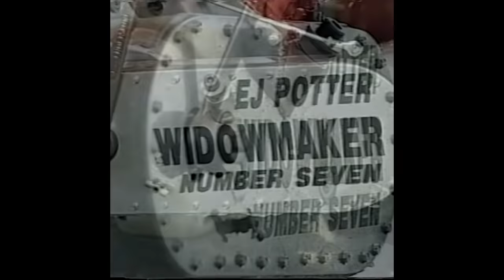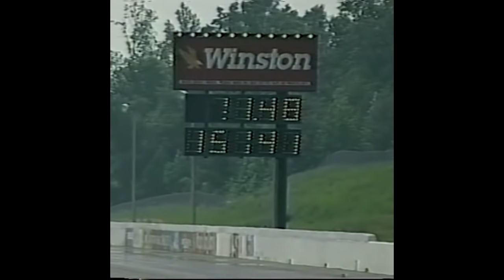E.J. Potter the 'Michigan Madman'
Drag racers—especially during the sport’s early and less restrictive years—would try anything that made sense. And not surprisingly, they looked in all sorts of places to find them.

While motorcycle guys have often borrowed technology from car guys, some have gone so far as to borrow engines. And no one has been more associated with this than E.J. Potter, affectionately known as the ‘Michigan Madman’.

As Gary Werner, owner of a Potter machine, described him, "E.J. wasn't your mom's kind of role model but he was mine. He roamed the country putting on his thrill, noise, and smoke show. He defied reason by not getting killed on his two-wheeled rodeo bull of a ride, and probably got paid more than most dragster drivers for the excitement he provided."

Potter grew up in the central Michigan town of Ithaca, the son of a scientist. After first competing on dirt tracks, he decided in 1960 to pursue a dream he had sketched in his high school notebooks. The dream, of course, was putting a Chevy V-8 engine into a motorcycle frame.

"Ignorance is a powerful tool if applied at the right time, even usually surpassing knowledge."--E.J. Potter

Although most thought the idea absurd, Potter didn’t. "My tape measure applied to the car engine told me that such a thing was not much bigger than a Harley engine, only longer,” he recalled, “and I set about finding a Harley frame to start butchering on."

At Potter's first race with the machine, Art Arfons was also there with his Allison-powered car  ‘Green Monster’. Although Potter's machine started easily enough, problems quickly ended his day. "I was sitting in the pit area surrounded by the remains," he says, "when for the 187th time that day, some guy I had never seen before came up and started looking the thing over. Being submerged in the depths of dejection, I naturally didn't make much of an effort to be sociable. He didn't say much at all, except that it looked to him like I could eventually make some money with that bike if I would stick to it until I had the bugs worked out. He walked on to the other end of the pits and the crew came running up wanting to know what he had said. I made some noncommittal response and said, "Why, who was it?" Art Arfons. Well, I guess you know how that little tidbit of news made me feel after I, shall we say, had just passed up the chance to talk to the King and really find stuff out."

Encouraged, Potter would spend more than a decade building, racing—and sometimes wrecking—six more “Widowmaker” machines. And he did so throughout the world—the fans in England, Australia, and Canada as enthusiastic as those in the U.S.

Because of their enthusiasm and the effect it had on promoters, Potter was paid $1 for every mile per hour he exceeded 100 mph. He quickly realized that his homemade clutch (built from a Harley-Davidson drum brake) was limiting his maximum trap speed to about 115 mph and that, in turn, limited his income to no more than $15 per race. His solution—and Potter always found one—was to eliminate the clutch altogether. As a result of his new "direct-drive" arrangement, trap speeds increased to 136 mph and the promoter was forced to renegotiate.

The engine Potter used was a 327 ci, fuel-injected Chevrolet running on a mixture of alcohol and water, although at various times he experimented with ether and benzene. The transmission was connected to the engine by means of a chain, which was then connected to the rear sprocket by more chain.

Rather than continuing with the full-cradle design of the Harley-Davidson frame, Potter chose a large, tubular backbone and trellis configuration that used the engine as a stressed member. The rear sub-frame was un-sprung, while the front end used an Indian-Enfield telescopic fork. The rear tire was 6.70 x 15 inches and lasted just three runs.

The weight of the machine was 750 pounds with Potter on board, which made for an eventful ride. In fact, he said, "In order to be worth money to a promoter, people have to think you almost got killed. That way, they buy a ticket next time."

Although Potter’s times and speeds were competitive, they didn’t really matter. “What does matter,” said one observer, “is that his bike is a monster, awesome just to gaze at, spectacular in action, and as tricky as a wild bronco to ride."